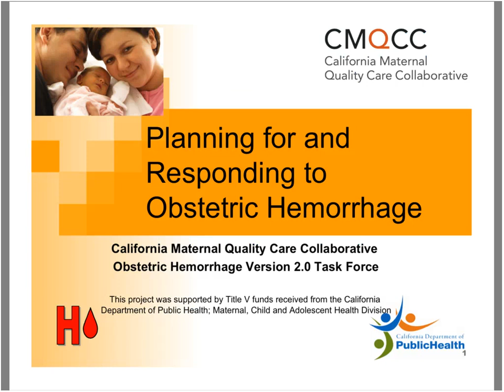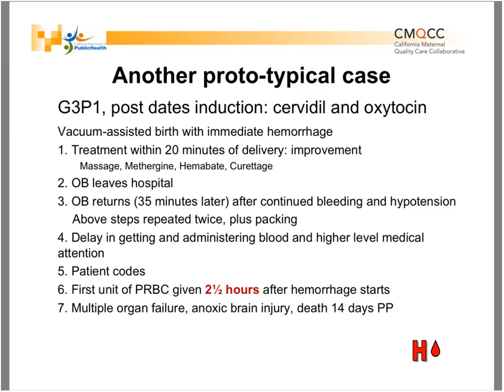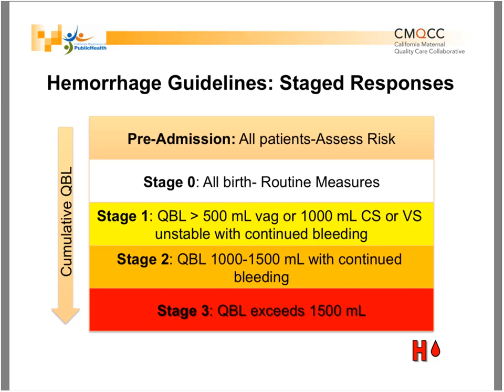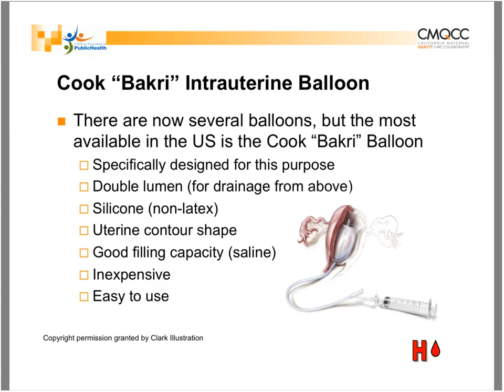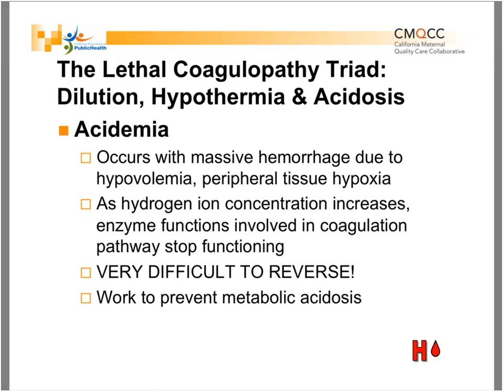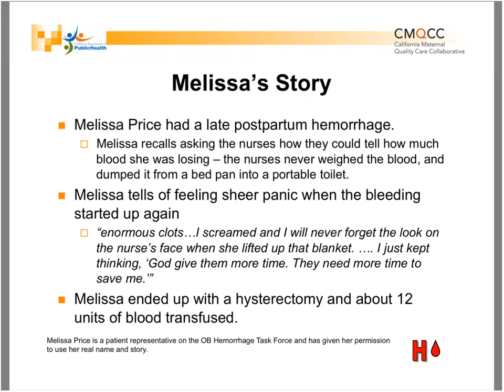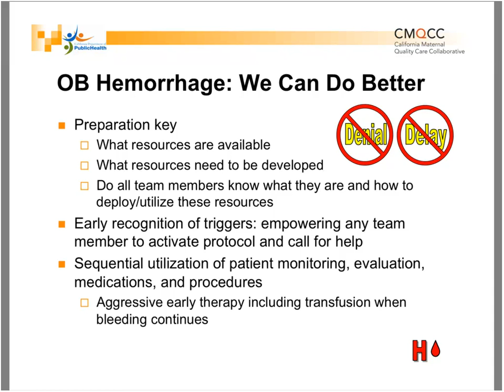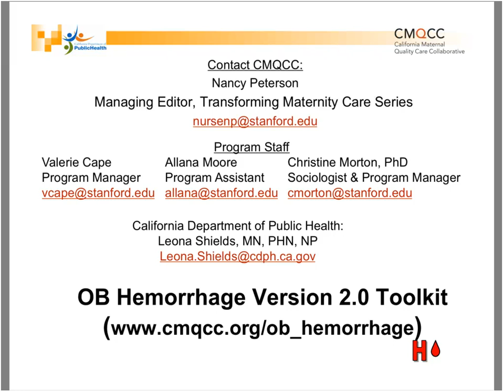OB Hemorrhage Toolkit V2.0 Orientation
Presented by David Lagrew and Audrey Lyndon; 4/30/2015